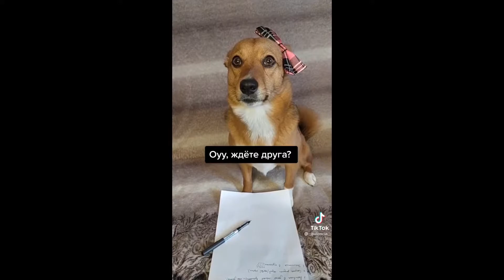Самые Смешные видео С животными из Тик Тока 2021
В этом видео собраны 30 видео с самыми смешными моментами с разными животными.